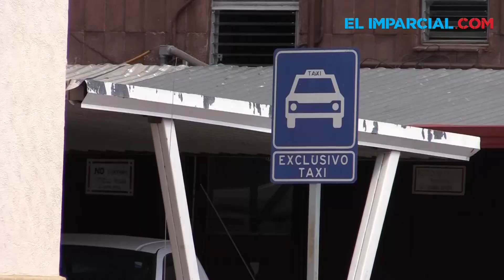Difícil ofrecer tarifas mas baratas: Taxistas